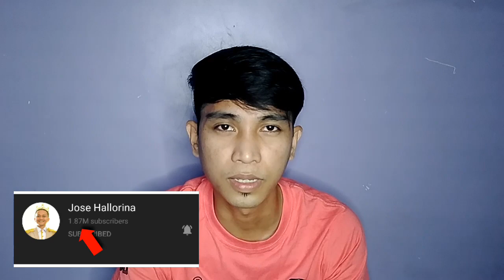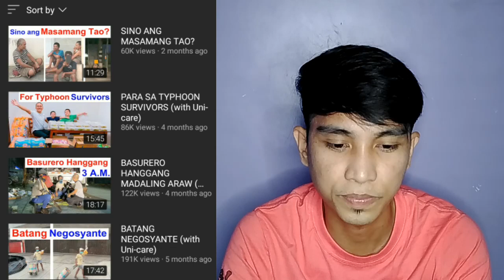JOSE HALLORINA || Ano nga ba ang Nangyari sa Kanya?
Ktoleros ano nga ba ang nangyari kay sir Jose Hallorina? Salamat po.